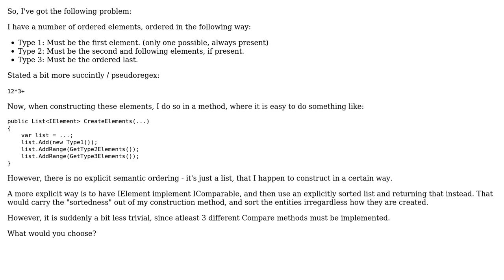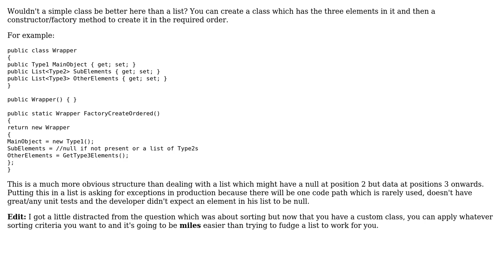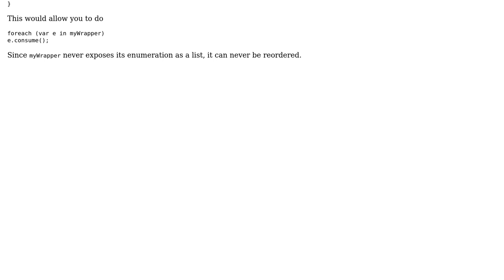Software Engineering: Implicitly or explicitly sorted elements? (3 Solutions!!)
Software Engineering: Implicitly or explicitly sorted elements?

With thanks & praise to God, and with thanks to the many people who have made this project possible! | Content (except music & images) licensed under CC BY-SA | Music | Images & others | With thanks to user Stuart Leyland-Cole user Max user Heinzi and the Stack Exchange Network Trademarks are property of their respective owners. You are responsible for your own actions.